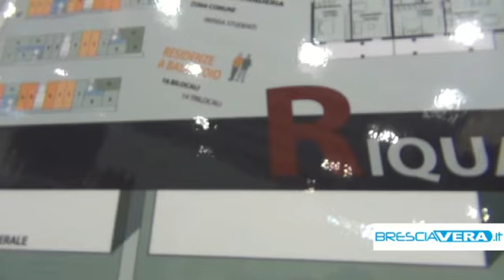Tintoretto: premiato il progetto romano di riqualifica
Presentato al convegno nazionale degli ingegneri. Arriva da Roma il progetto più accattivante per il recupero della torre. L'assessore Fenaroli allontana la strada abbattimento.

Balconi a profondità variabile, facciate dinamiche, tanto verde, una piscina, spazi comuni: cambia completamente il volto della Torre Tintoretto nel progetto vincitore del concorso promosso dall'Ordine degli Ingegneri per il recupero della struttura. Dalle forme più improbabili a quelle più credibili, la parola d'ordine dei progetti arrivata da tutti Italia è stata "riqualifica".
Una ipotesi che è nelle intenzioni della Loggia come confermato dall'assessore Marco Fenaroli, unico nodo da sciogliere quello dei fondi, il recupero della torre, al momento vuota, resta una priorità per l'amministrazione.